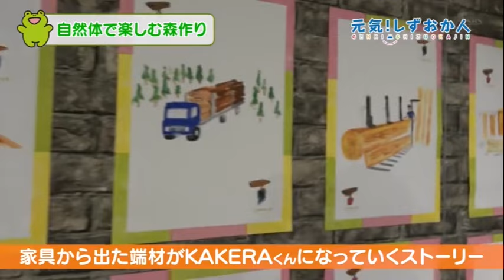林業家がつくる木のおもちゃ【元気！しずおか人】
森林教室の講師を務め伐採作業を見せているのは静岡市の林業家安池勘司さんです。町から近いところで森林を守っている人たちが働いていることを知って欲しいというのが願いです。町の人や子どもたちに近づくため家具作りで出た端材を使ったマスコットKAKERAくん作りのワークショップを開いています。KAKERAくんが誕生するまでの絵本も作りました。